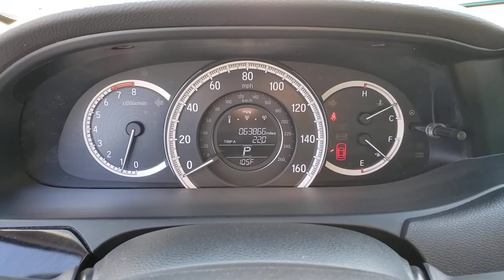2017 Honda Accord Sedan Henderson, Las Vegas, Laughlin, St George, Flagstaff, NV H211423A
WHITE ORCHID PEARL [LISTING TYPE] 2017 Honda Accord Sedan available in Henderson, Arizona at Findlay Honda Henderson. Servicing the Las Vegas, Laughlin, St George, Flagstaff, NV area.
2017 Honda Accord Sedan LX CVT - Stock#: H211423A - VIN#: 1HGCR2F38HA307004

JUST REPRICED FROM $19,984, $1,200 below Kelley Blue Book! Excellent Condition, Dealer Certified, CARFAX 1-Owner. White Orchid Pearl exterior and Ivory interior. Bluetooth, CD Player, iPod/MP3 Input, Aluminum Wheels, Back-Up Camera CLICK ME!br /br /KEY FEATURES INCLUDEbr /Back-Up Camera, iPod/MP3 Input, Bluetooth, CD Player, Aluminum Wheels MP3 Player, Remote Trunk Release, Keyless Entry, Child Safety Locks, Steering Wheel Controls. Honda LX with White Orchid Pearl exterior and Ivory interior features a 4 Cylinder Engine with 185 HP at 6400 RPM*. Serviced here, Non-Smoker vehicle, Originally bought here br /br /EXPERTS RAVEbr /newCarTestDrive.com explains The Accord delivers an excellent ride and nicely balanced handling. Road manners rank as stellar. Unlike some electric power steering systems, Honda's inspires confidence, offering good centering and largely linear weighting.. br /br /A GREAT VALUEbr /Was $19,984. This Accord Sedan is priced $1,200 below Kelley Blue Book. br /br /SHOP WITH CONFIDENCEbr /182-point inspection by factory-trained technicians on all Honda Certified vehicles, 7yr/100,000 mile Powertrain Warranty as well as, Extended coverages are available for purchase. Vehicles purchased within the new car warranty period extends the Comprehensive Coverage from, 3yr/36,000 to 4yr/48,000 miles, Up to two complimentary oil changes within the first year of ownership, 24-hour Roadside Assistance included with towing, lock-out assistance, tire change and fuel delivery, Sirius XM 3 month free trial period on eligible factory equipped vehicles. Honda Certified Warranty is transferable if vehicle is sold to a subsequent private owner. 1yr/12,000 miles Comprehensive Coverage (from original service date) with $0 deductible br /br /Pricing analysis performed on 7/5/2021. Horsepower calculations based on trim engine configuration. Please confirm the accuracy of the included equipment by calling us prior to purchase. br /
Side Impact Beams,Dual Stage Driver And Passenger Seat-Mounted Side Airbags,Low Tire Pressure Warning,Dual Stage Driver And Passenger Front Airbags,Curtain 1st And 2nd Row Airbags,Airbag Occupancy Sensor,Rear Child Safety Locks,Outboard Front Lap And Shoulder Safety Belts -inc: Rear Center 3 Point, Height Adjusters and Pretensioners,Back-Up Camera,Front Bucket Seats -inc: driver's seat manual height adjustment,6-Way Driver Seat -inc: Manual Recline and Fore/Aft Movement,4-Way Passenger Seat -inc: Manual Recline and Fore/Aft Movement,Full Folding Bench Front Facing Fold Forward Seatback Rear Seat,Manual Tilt/Telescoping Steering Column,Front Cupholder,Rear Cupholder,Valet Function,Remote Releases -Inc: Mechanical Cargo Access and Mechanical Fuel,Cruise Control w/Steering Wheel Controls,Dual Zone Front Automatic Air Conditioning,HVAC -inc: Underseat Ducts,Glove Box,Driver Foot Rest,Interior Trim -inc: Piano Black Instrument Panel Insert, Piano Black Door Panel Insert, Metal-Look/Piano Black Console Insert and Chrome/Metal-Look Interior Accents,Full Cloth Headliner,Cloth Door Trim Insert,Leather/Metal-Look Gear Shifter Material,Day-Night Rearview Mirror,Driver And Passenger Visor Vanity Mirrors w/Driver And Passenger Illumination,Full Floor Console w/Covered Storage, Mini Overhead Console w/Storage and 2 12V DC Power Outlets,Front Map Lights,Fade-To-Off Interior Lighting,Carpet Floor Trim and Carpet Trunk Lid/Rear Cargo Door Trim,Cargo Area Concealed Storage,Cargo Space Lights,FOB Controls -inc: Cargo Access,Instrument Panel Bin, Driver / Passenger And Rear Door Bins,Delayed Accessory Power,Systems Monitor,Outside Temp Gauge,Analog Appearance,Seats w/Cloth Back Material,Manual Adjustable Front Head Restraints and Manual Adjustable Rear Head Restraints,Front Center Armrest and Rear Center Armrest,2 Seatback Storage Pockets,Perimeter Alarm,Engine Immobilizer,2 12V DC Power Outlets,Air FiltrationRadio: 160-Watt AM/FM Audio System -inc: 4 speakers, MP3/auxiliary jack, i-MI